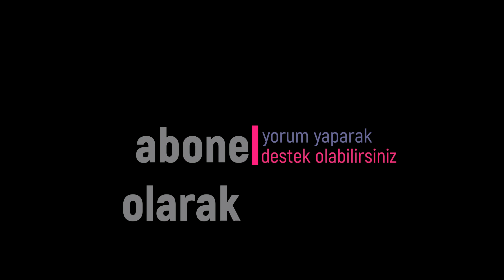Bir babanın gözyaşları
radyoyu sevdiren hikâyeler